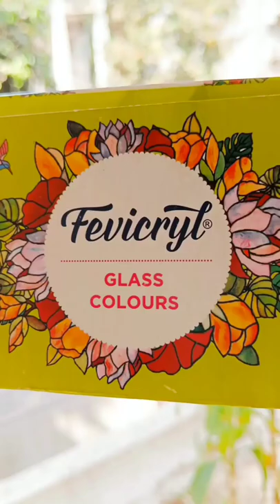DIY Home Decor Ideas 2022 | Bangle Danglers | Fevicryl Hobby Ideas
A perfect set of glass painted hangings that sway in positivity as the wind blows. Seems just perfect, doesn't it?

Bring out the hidden artist in you and try your hands on some glass painting to create this wonderful set of glass painted plates for your windows. We're sure it'll look absolutely lovely!

So, create beautiful outlined patterns and fill them with Fevicryl Glass colours! Do try it out and let us know how it went for you. Drop a ❤️ if you liked this DIY idea!